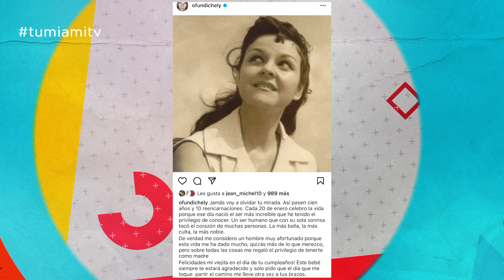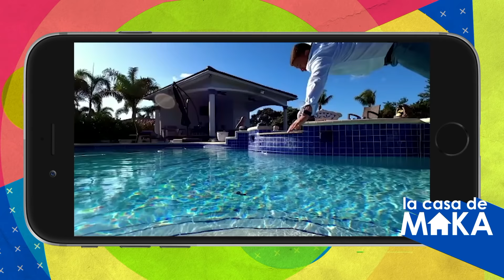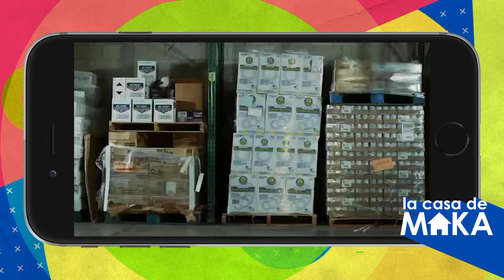El actor Orlando Fundichely confiesa cuál fue la verdadera razón por la que se fue de Cuba.